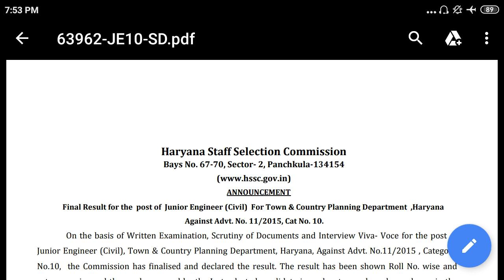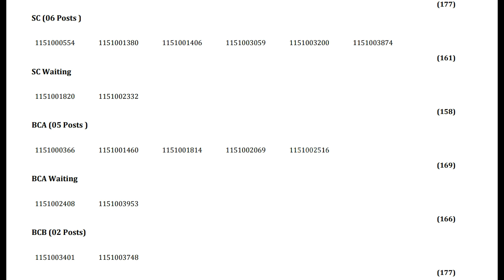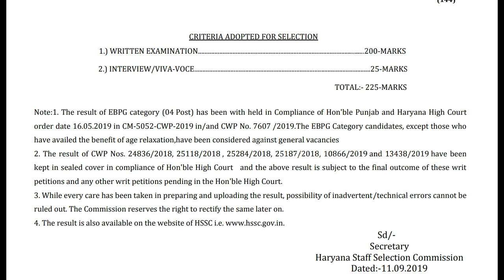HSSC DECLARED NEW RESULT TODAY FOR JUNIOR ENGINEER BIG NEWS HSSC JE EXPECTED CUT OFF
HSSC JE EXPECTED CUT OFF
HSSC JE EXPECTED RESULT DATE
HSSC DECLARED NEW RESULT TODAY FOR JUNIOR ENGINEER
HSSC ALL PENDING RESULT LATEST UPDATE OR NEWS